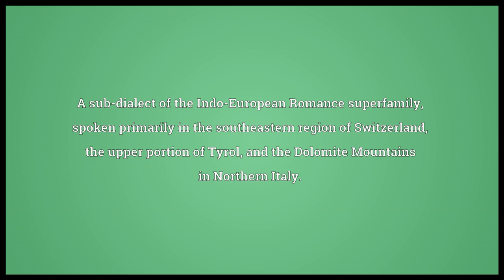Ladin Meaning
Video shows what Ladin means. A sub-dialect of the Indo-European Romance superfamily, spoken primarily in the southeastern region of Switzerland, the upper portion of Tyrol, and the Dolomite Mountains in Northern Italy..  Ladin pronunciation. How to pronounce, definition by Wiktionary dictionary. Ladin meaning. Powered by MaryTTS